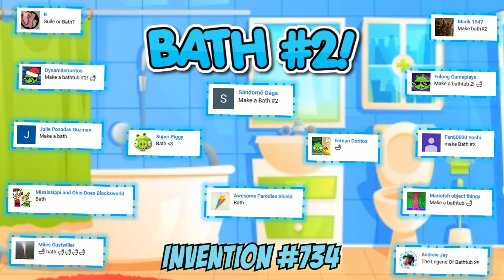BATH 2! - Bad Piggies Inventions